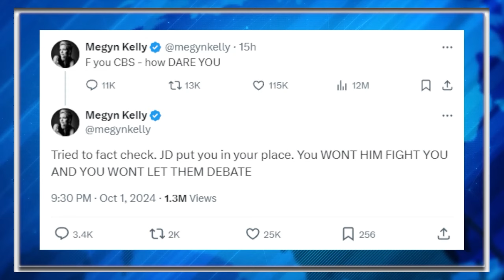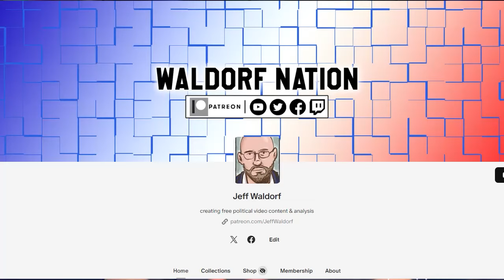JD Vance MELTS Down Over Being Fact Checked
There's only one reason you don't want fact checking...